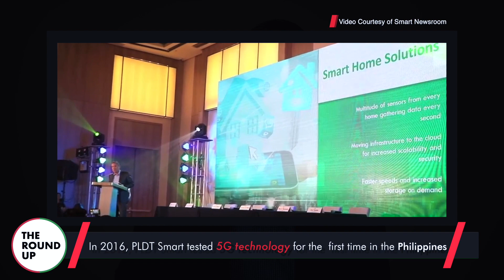The Round Up: Luis Manzano is new PLDT Home WiFi Ambassador; PLDT, Smart roll out 5G technology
Here’s the latest episode of The Round-Up, your weekly PLDT and Smart news!

On this week’s round up:
- What’s new with PLDT Home Wifi?
- Luis Manzano joins PLDT Home Wifi family
- PLDT, Smart roll-out 5G
- End Wi-Fi dead spots with PLDT Home Google Wifi
- Protect your family with PLDT Home Advanced Fam Cam